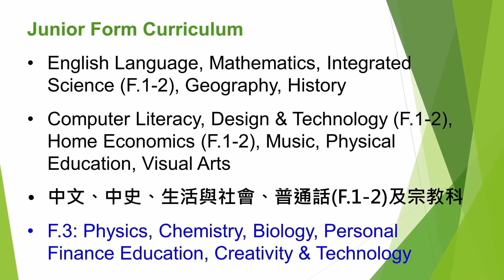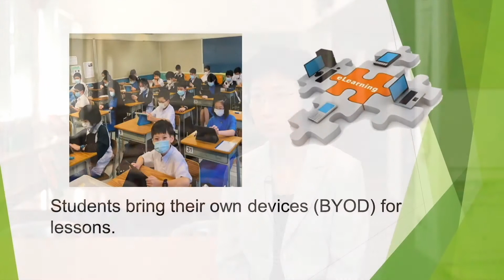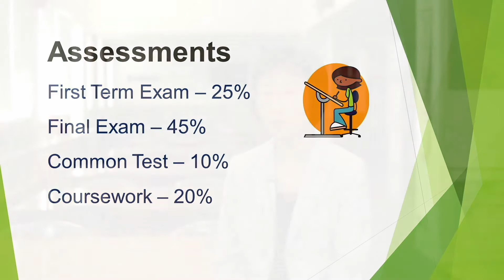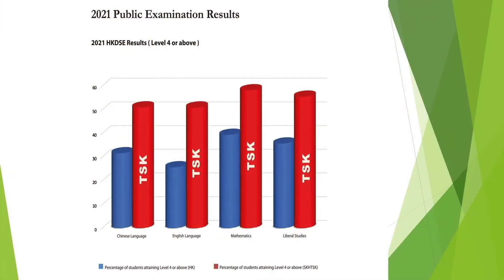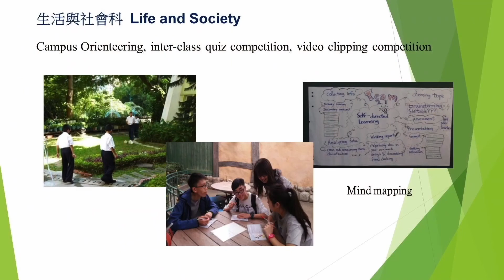Curriculum and Other Academic Matters